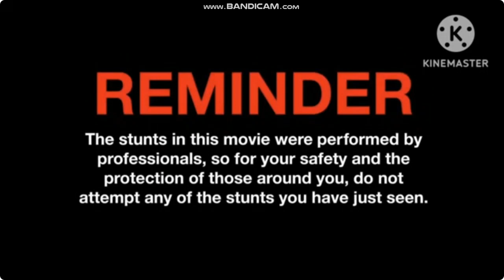K2Universe - Phase 1: The Beginning - Post Credit-Scene and Reminder Screen